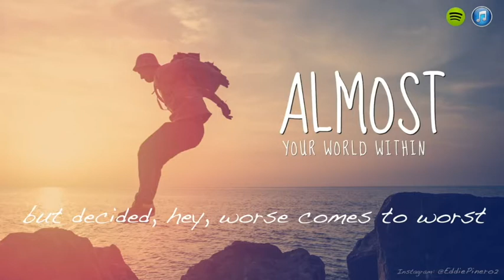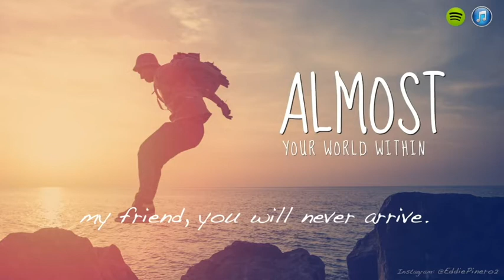Almost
Credit for short clip:
Motivational Video - Almost
Speech by Eddie Pinero